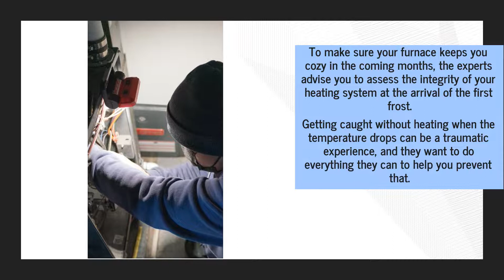Saskatoon Furnace Integrity Home Evaluation: Schedule A Preventative Maintenance Appointment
Getting ready for winter? Call the experts at Pro Service Mechanical for a comprehensive furnace tune-up to stay warm and keep your home comfortable!